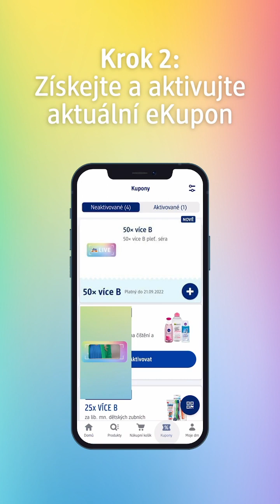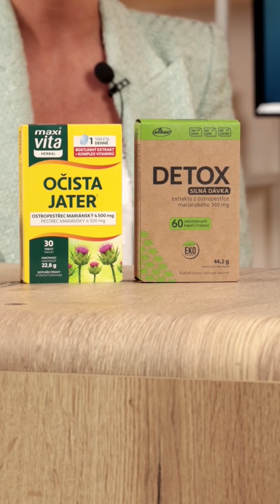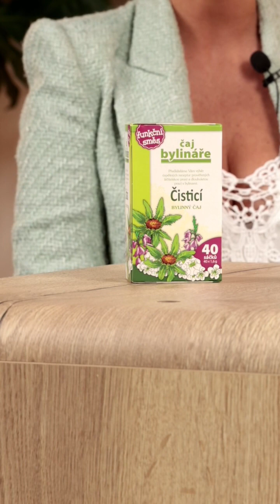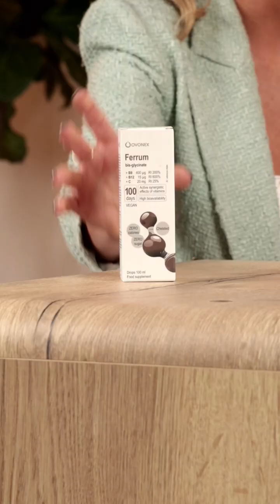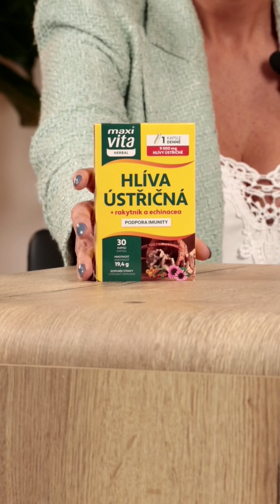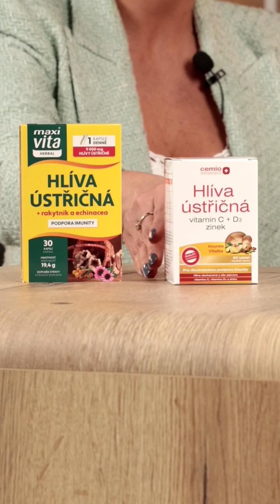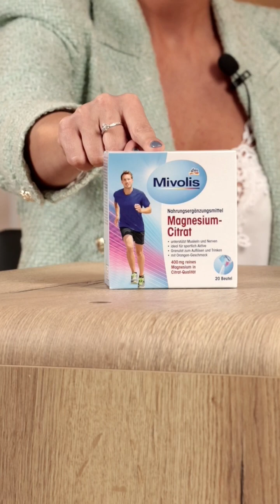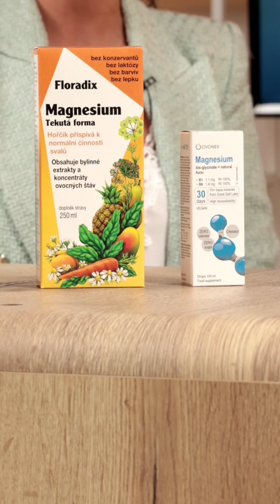dmLIVE #11 Jarní očista | dm drogerie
Koukněte zpětně na naše živé vysílání dmLIVE z 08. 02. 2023.

Host: Výživová poradkyně Jindra Jeníková